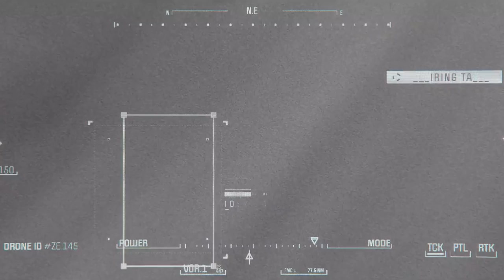Ghost Recon Breakpoint FULL STORY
Breakpoint - The Complete Story

In 2016, Jace Skell completed the construction of the new Skell Technology Headquarters on Auroa, an island in the South Pacific Ocean.

By 2024, Auroa was home to more than 30,000 residents, and Internal security had become a requirement, so a Private Military Company named Sentinel was hired.

Then in 2025, Auroa mysteriously went quiet.

Intro 0:00
Auroa 0:47
Cole D Walker 3:24
Project Titan 8:47
Terminator 9:37
Deep State 11:23
Red Patriot 13:00
Amber Sky 14:06
Conclusion 16:31

Huge thank you to Gamer's Little Playground for allowing me to use some of their footage.

Ghost Recon: Breakpoint Soundtrack
The Division Soundtrack